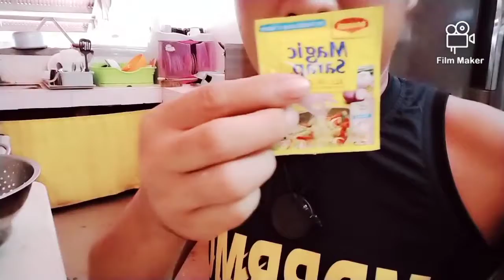Luto tayu Guys Samahan nyo ako